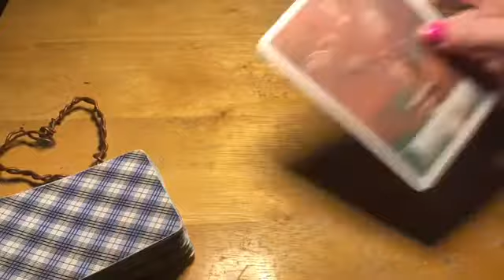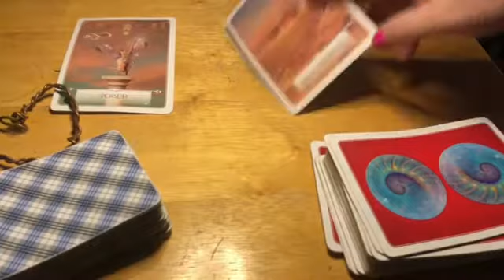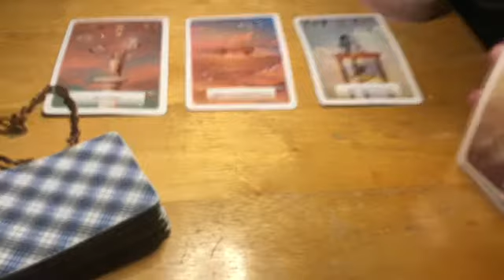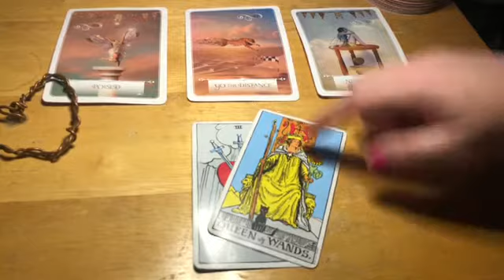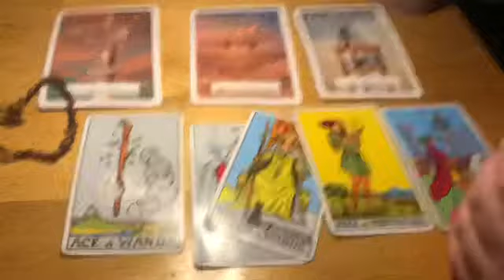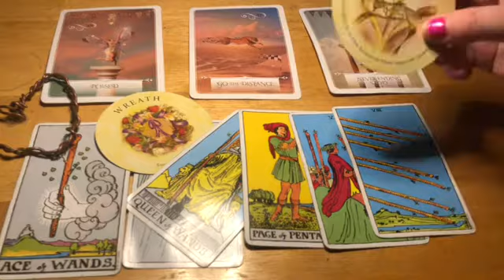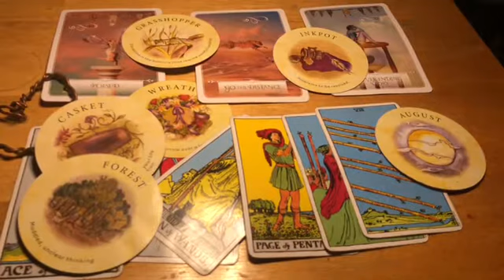Scorpio 🙏 “Good News on It’s Way” 🙏 Next 24hrs Tarot Oracle Reading